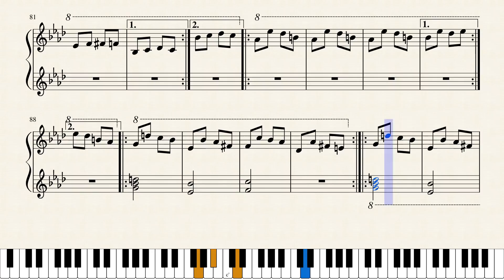Conséquences des actions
L. W. M. Tworzydlo, Créations privées – avant de venir, Lukasz Wojciech M. Tworzydlo, Gdańsk 2018, p. 19-21.
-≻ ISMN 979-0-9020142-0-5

Kindest regards,
Lukasz Wojciech M. Tworzydlo